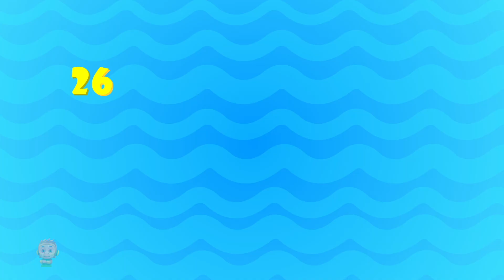Learn Vegetables with Magic Show and Nursery Rhymes for Toddlers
Learning is always fun with Kids Learn Colors Tv popular nursery rhymes. We bring to you some amazing songs for kids to sing along with us and have a good time. Kids will dance, laugh, sing and play along with our videos while they also learn numbers, letters, colors, good habits and more!